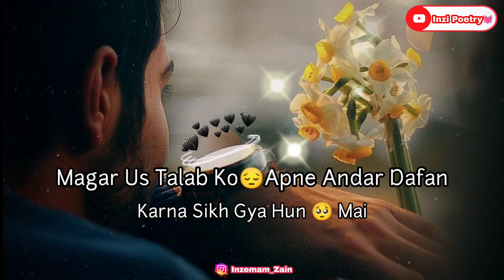Dard Chupata Hun Mai🥺 | Mood Off Status l Breakup Status l Sad Shayari WhatsApp Status l Inzi Poetry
TITLE " Dard Chupata Hun Mai🥺 | Mood Off Status l Breakup Status l Sad Shayari WhatsApp Status l Inzi Poetry
LINE'S 👇
mujhe btana hai tumhe ki ab badal gya hun mai.
pyar beshak aaj bhi karta hun.
Magar jatana bhul gya hun mai.
gussa aaj bhi aata hai tum par.
lekin us gusse ko dabana sikh gya hun mai.
tumse baten karne ki aaj bhi talab uthti hai.
Magar us talab ko apne andar dafan karna sikh gya hun mai.
aaj bhi tumhari parwah hoti hai.
Magar beparwah hona sikh gya hun mai.
dil me aaj bhi dard hota hai.
Magar us dard ko chupa kar muskurana sikh gya hun mai.